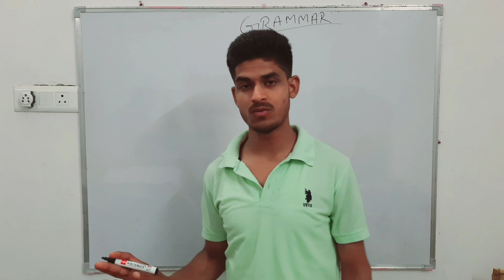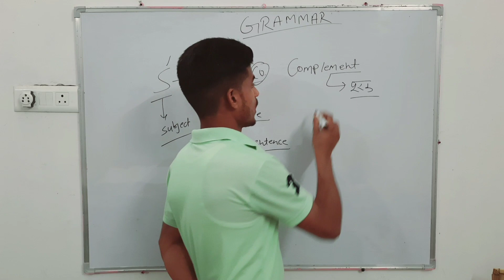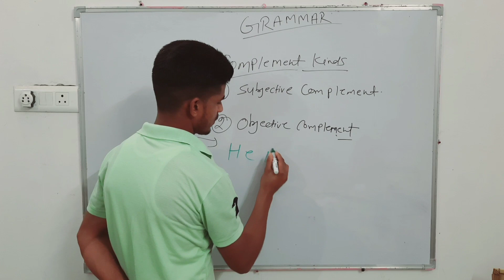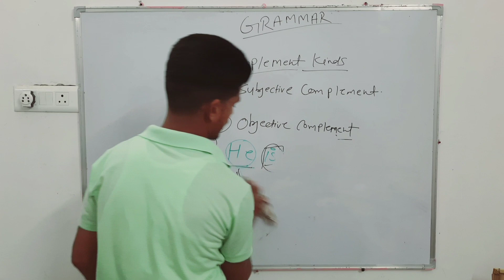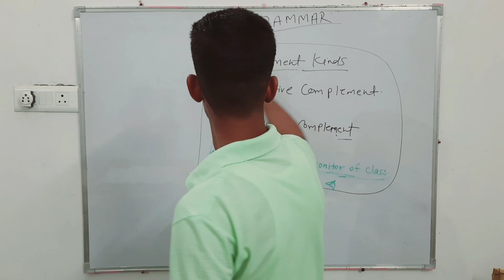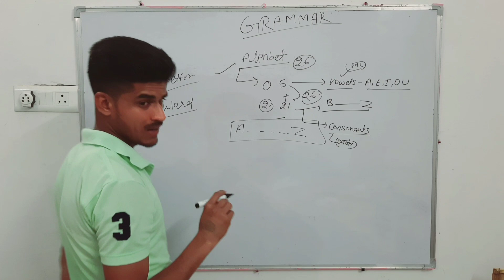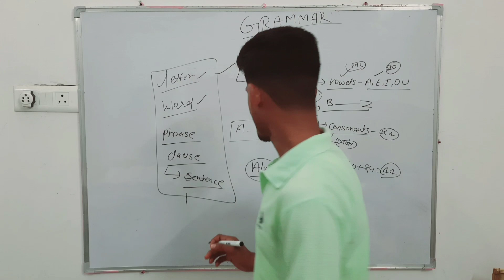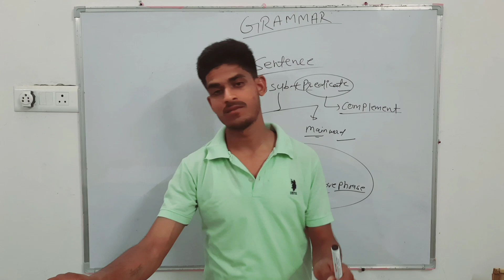Basic English Grammar class-07|Parts of sentence|complement|all state board exams|basic classone day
10th English grammar
 tense of 10th English grammar
 10th class second English
 10th class English
 12th class English
 UP Board 10th class English
 UP Board 12th class English
 UP Board 12th class English grammar
 10th class English grammar of UP board
 UP Board dasvin class
 UP Board dasvin class English
 punctuation of 10th class
 tense for 10th class
 dasvin class 10th
 tells for 10th class
 preposition 10th class UP Board
 UP Board sentence 10th class
 UP Board 10th
 UP board Uttar Pradesh Board English
 UP Board 10वीं English
 English grammar 10th class UP Board
 syntax
 synthesis
 Intex 4 10th class
 Syntax 4 12th class
 12वीं class ke liye English grammer
 UP Board 2024 English grammer
 active and passive voice 10th class
 active passive voice 10th class
 10th class English for UP Board
 UP Board 10th class passive and active voice
 direct and indirect speech 10th class
 direct indirect speech 12th class
 direct and indirect speech
 direct indirect 10th class
 direct indirect English grammar 10th class
 direct indirect 12th class
 English grammer UP Board 10th class
 aise kaise likhe 10th class UP Board
 later Kaise likhe
 later likhane Ka Tarika
 application Kaise likhe
 later application likhane ka tarika
 application likhane ka tarika
 Aise for 10th class English grammar UP Board
 UP Board essay
 UP Board 10th class essay
 UP Board 12th class essay
 aise kaise likhen
 how to write essay
 how to write 10th class essay
 aise kaise likha jata hai
 Aise mein kaun si heading dalen
 how to design essay outline
 Aise likhane Ka Tarika
 English grammer 2024 10th 12th class
 English grammer by
Aspiranys goal
 English grammer by Gaurav Kumar
 English grammar
 adjective
 noun pronoun
 war bed work
 use of a and the
 use of his Mr washer
 use of has have had
 use of is am are was were
 use of to be is am are was were
 English ki taiyari kaise karen 10th class UP Board
 UP Board 10th class English kaise taiyar karen
 last ke 1 mahine mein English kaise taiyar karen
 how to prepare for English at last of the month
 last mahine mein English kaise taiyar karen
 English taiyar Karne Ka Tarika
 English grammer aspirants goal
 direct indirect speech
 subject verb Kaun card
 subject verb Concord
 agreement of verb with its subject